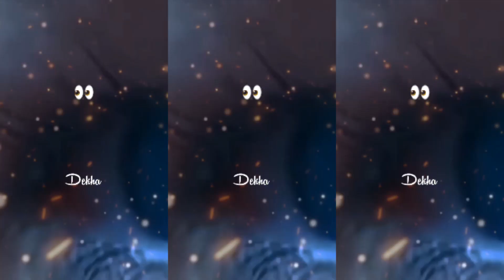New Hindi Songs Lyrics Status Emoji Lyrics Song Status(4K)Om Shanti Om🙏Dekha Tenu Pehli Pehli Baar🥀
Hello Frnds.

((((((((Here❤️, Your Best Song Name Please Comment Down To We Have Create Black Screen Status💞For You.💟))))))

Lyrics:-
Say Shava Shava
Say Shava Shava
Say Shava Shava
Say Shava Shava

Roop Hai Tera Sona Sona
Soni Teri Payal Payal

Chhan Chhana Chhan Aise Chhanke
Karde Sabko Ghayal
He Keh Raha Aankhon Ka Kajal
Ishq Mein Jeena Marna

Say Shava Shava Mahiya
Say Shava Shava

Roop Hai Mera Sona Sona
Soni Meri Payal Payal

Everybody Say Shava Shava Mahiya
Say Shava Shava

Mahiya Ve Aaja Mahi Mahiya Ve Aaja

Aaja Gori Nachale Haay Shava
Nachale Ve Nachale Haay Shava

Dekha Tenu Pehli Pehli Baar Ve
Hone Laga Dil Bekarar Ve
Rabba Mainu Ki Ho Gaya
Dil Janiye Haay Mainu Kya Ho Gaya

Sun Ke Teri Batein Sone Yaar Ve
Mahi Mainu Tere Naal Pyar Ve
Haay Main Mar Java
Dil Janiye Haay Main Mar Java

Say Shava Shava Bhangada
Say Shava Shava

In Kadmo Mein Sansein Vaar De
Rab Se Bhi Jyada Tujhe Pyaar De
Rabba Menu Maaf Kare
Rabba Khairiya Menu Maaf Kare

Tum To Meri Zind Meri Jaan Ve
Meri Tu Zameen Hain Aasman Ve
Tujh Bin Main Ki Kara
Rabba Khairiya Haay Vi Main Ki Kara

Say Shava Shava

Karde Sabko Ghayal
Ho Keh Raha Aankhon Ka Kajal

New song lyrics black screen love status  Love Songs hindi whatsapp status Love status

Black Screen Status 🥀 Node Video Editing Glowing Effect ❤️ Status Creater

AAP SABHI AISE HI PYAR DETE RAHE... Thanks for visiting here

HAMESHA MUSKURATE RAHIYE

whatsapp status
status song
whatsapp status song
song status
black screen status song
navratri lyrics status
love song black screen status
navratri song status
song status lyrics
black screen song
love lyrics whatsapp status tamil
love song status black screen
new song 2021 status
new song lyrics black screen
status song lyrics
black lyrics status
love new status
love status song
lyrics song